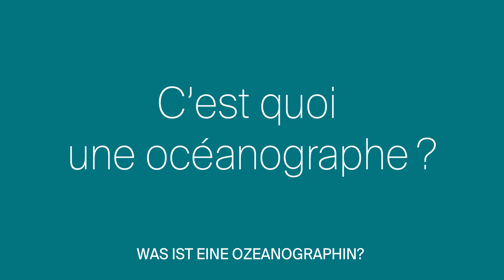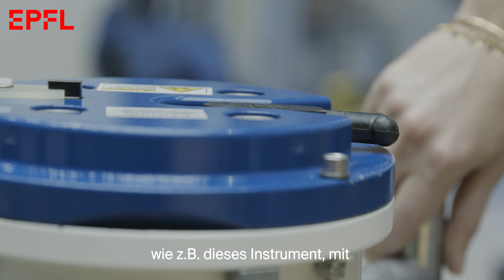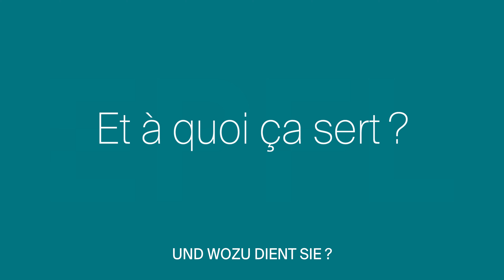Rencontre avec Violaine Piton, océanographe à l'EPFL